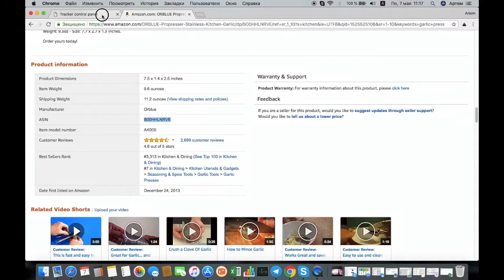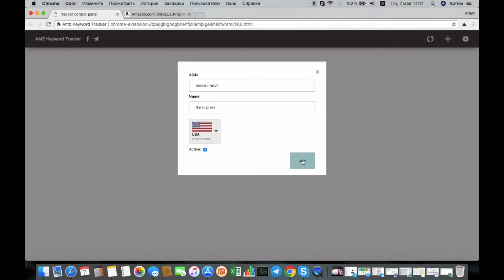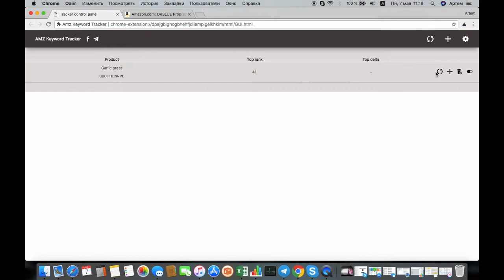Первый бесплатный трекер ключевых слов — AMZ Keyword Tracker Как построить УСПЕШНЫЙ Бизнес на Amazon